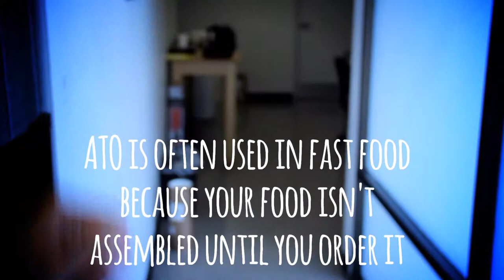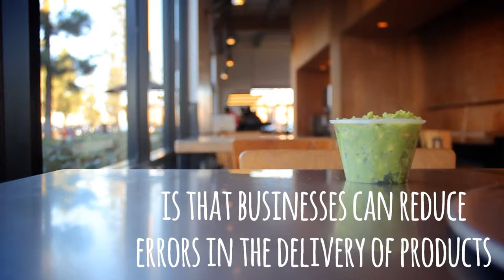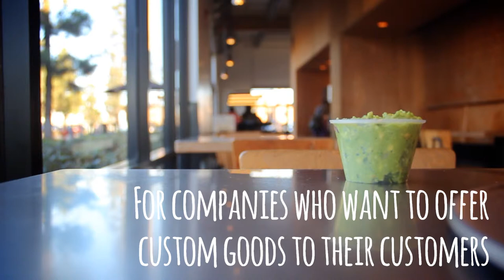Assemble-to-order Guacamole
Tabe side guacamole